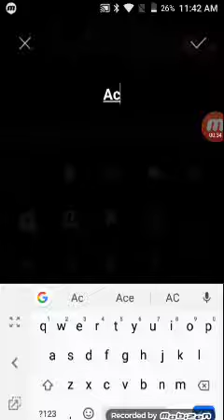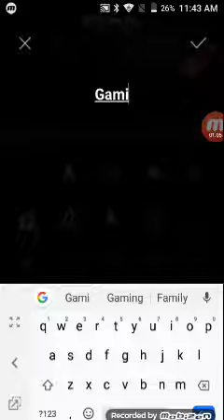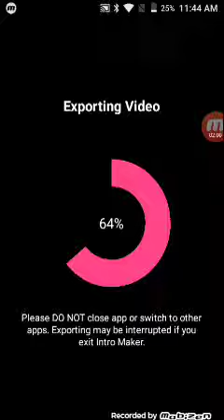how to make your own intro